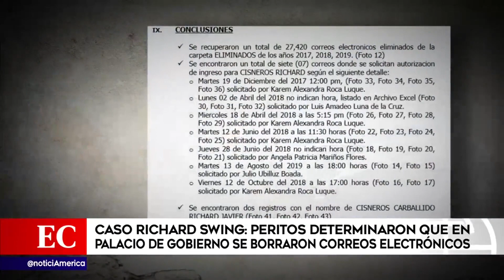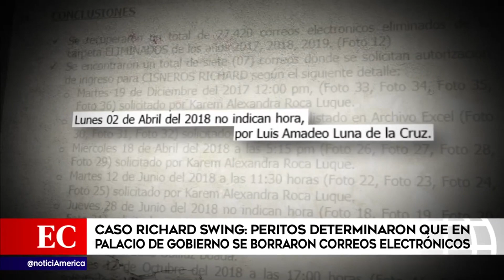Peritos determinaron que en Palacio se borraron correos electrónicos | Edición Central (HOY)